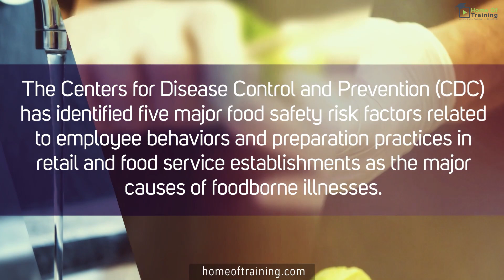Major causes of food borne illnesses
Welcome to Home of Trainings food safety micro lessons. This series is designed to provide you with an overview of information on safe food handling practices and procedures. You will learn about food-borne illnesses, contamination, hygiene, time and temperature controls, and proper cleaning and sanitizing.

About Home of Training:

Home of Training is a fully customizable Online Learning Management system that provides interactive instruction for managers and employees in various facets of the hospitality industry. These categories include Food, alcohol, sexual harassment, security, safety, customer relations, etc. Our exclusive programs – were designed in collaboration with industry experts to meet the requirements of the various federal, state, and local laws.